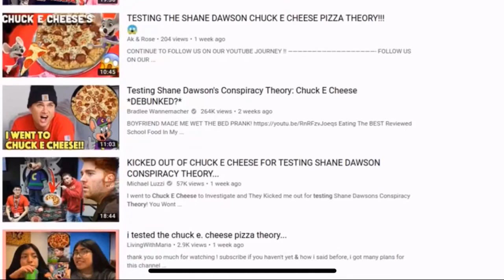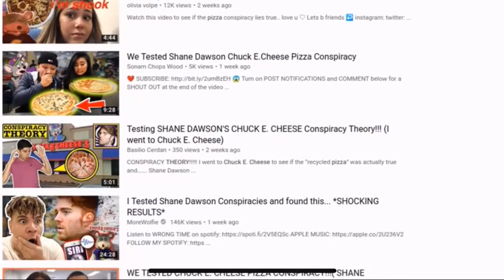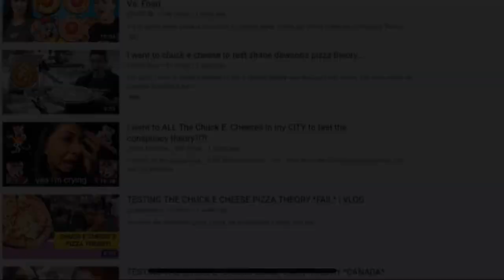DEAR PEOPLE WHO BELIEVE THE CHUCK E CHEESE PIZZA CONSPIRACY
Shane Dawson’s video was fake

This is just my opinion no hate please